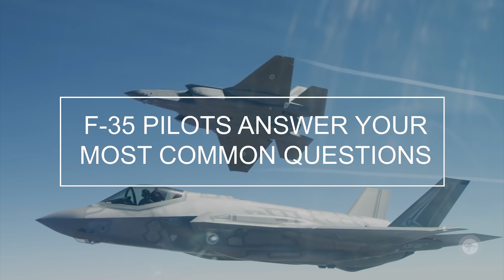F-35A Joint Strike Fighter Pilots answer your common questions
Want to know how it feels to pull "G"? Or what pilots' course is like?

Flight Lieutenants James Clark and Ross Bowman, F-35A Joint Strike Fighter Pilots, have got you covered. James and Ross answer these questions, and more.